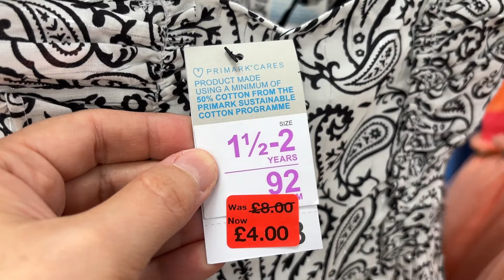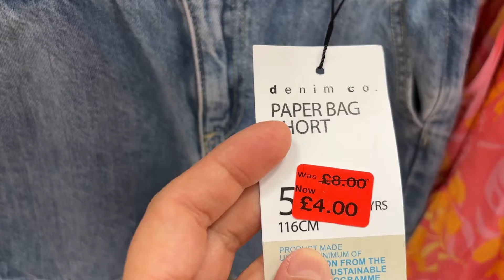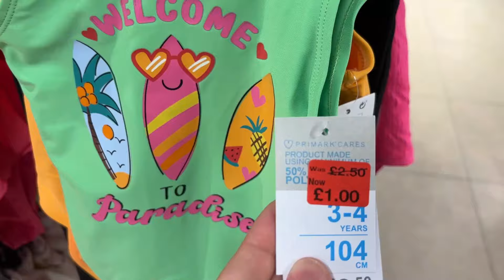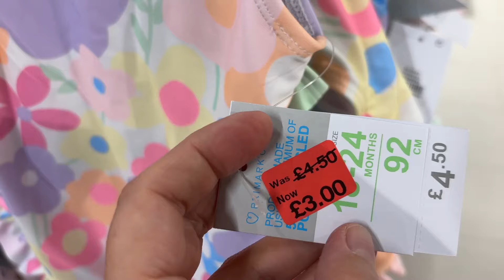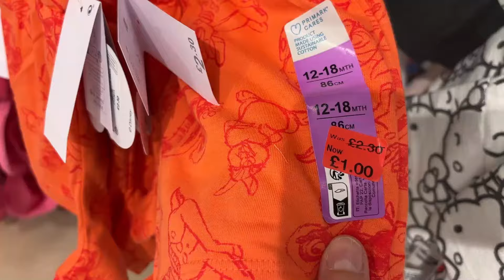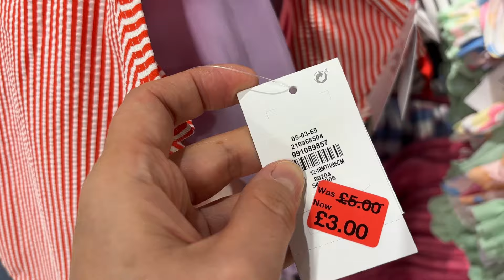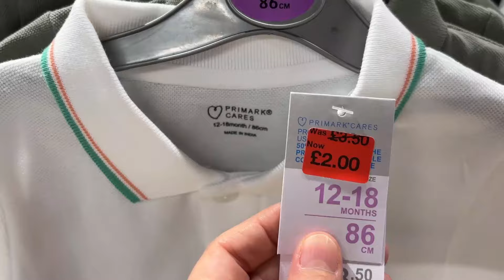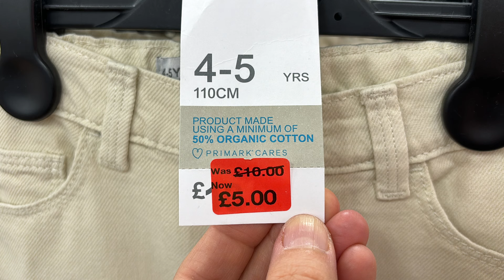PRIMARK GIRLS & BOYS SUMMER SALE August, 2024 (@AGAWORLD )